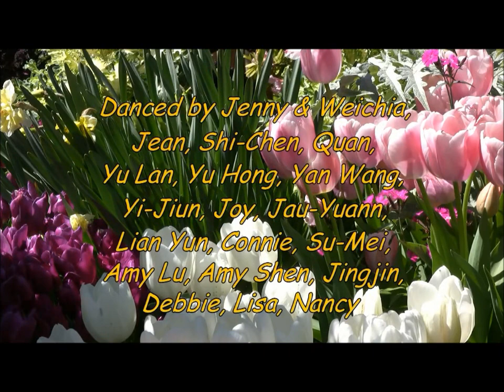Jingle Bell Rock to You Complete Me Linedance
Dance modification - You Complete Me
Line dance by Karl Harry Winson to Jinge Bell Rock by Bobby Rydell & Chubby Chucker. Here Dance performed by Linedancers in Dallas.